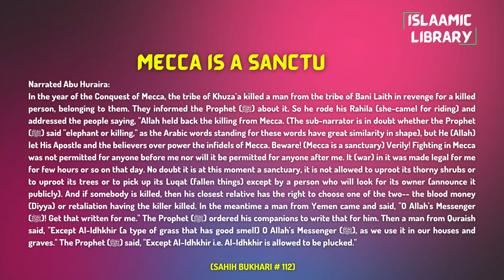Surah Nisa Ayah 23-24 Tafseer in English by Dr. Israr Ahmed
Narrated Abu Huraira:
In the year of the Conquest of Mecca, the tribe of Khuza`a killed a man from the tribe of Bani Laith in revenge for a killed person, belonging to them. They informed the Prophet (ﷺ) about it. So he rode his Rahila (she-camel for riding) and addressed the people saying, "Allah held back the killing from Mecca. (The sub-narrator is in doubt whether the Prophet (ﷺ) said "elephant or killing," as the Arabic words standing for these words have great similarity in shape), but He (Allah) let His Apostle and the believers over power the infidels of Mecca. Beware! (Mecca is a sanctuary) Verily! Fighting in Mecca was not permitted for anyone before me nor will it be permitted for anyone after me. It (war) in it was made legal for me for few hours or so on that day. No doubt it is at this moment a sanctuary, it is not allowed to uproot its thorny shrubs or to uproot its trees or to pick up its Luqat (fallen things) except by a person who will look for its owner (announce it publicly). And if somebody is killed, then his closest relative has the right to choose one of the two-- the blood money (Diyya) or retaliation having the killer killed. In the meantime a man from Yemen came and said, "O Allah's Messenger (ﷺ)! Get that written for me." The Prophet (ﷺ) ordered his companions to write that for him. Then a man from Quraish said, "Except Al-Idhkhir (a type of grass that has good smell) O Allah's Messenger (ﷺ), as we use it in our houses and graves." The Prophet (ﷺ) said, "Except Al-Idhkhir i.e. Al-Idhkhir is allowed to be plucked."